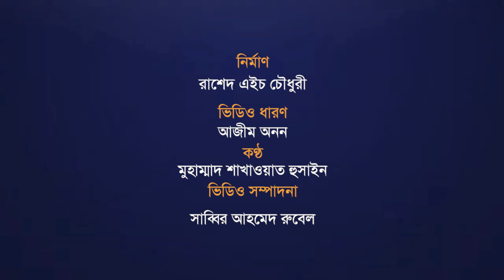বৈদেশিক মুদ্রা সাশ্রয়ে বড় উদ্যোগ মেঘনা গ্রুপের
এমভি মেঘনা ভিক্টরি । লম্বায় ২০০ মিটার দৈর্ঘ্যরে এ ব্রান্ড নিউ আল্ট্রাম্যাক্স ড্রাই বাল্ক ক্যারিয়ারটি কানাডা হতে ৬২ হাজার টন গম নিয়ে গত ১৭ ফেব্রুয়ারি পৌঁছেছে চট্টগ্রাম বন্দরে । তবে লাল-সবুজের পতাকা বহনকারী এ জাহাজ ৬৬ হাজার টন পণ্য পরিবহনে সক্ষম।
 সমুদ্রের বুকে নতুন করে একই আকারের আরো তিনটি এমভি মেঘনা প্রেস্টিজ, এমভি মেঘনা হোপ ও এমভি মেঘনা প্রগ্রেস সহ মোট ৪টি ব্রান্ড নিউ আল্ট্রাম্যাক্স ড্রাই বাল্ক ক্যারিয়ারের আনুষ্ঠানিক উদ্বোধন করা হয়েছে সম্প্রতি । হাজার কোটি টাকা বিনিয়োগের এ উদ্যোগটির সবগুলো জাহাজেরই আলাদাভাবে পণ্য পরিবহনক্ষমতা গড়ে ৬৬ হাজার টন করে। সমুদ্র বাণিজ্যে এভাবেই একের পর এক বড় জাহাজ ভাসিয়ে চলেছেন দেশের শীর্ষস্থানীয় উদ্যোক্তা মোস্তফা কামাল ।